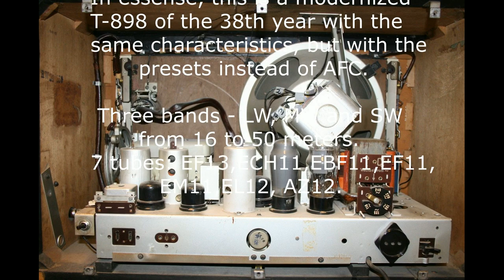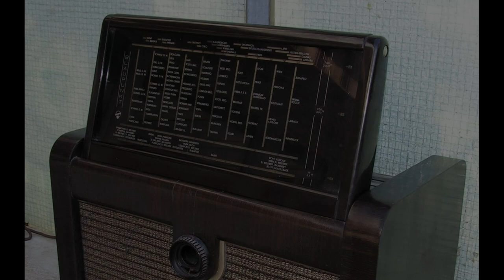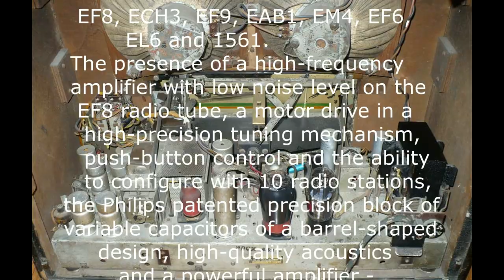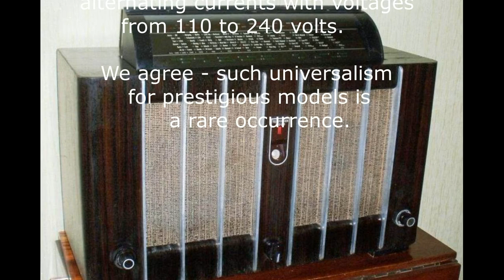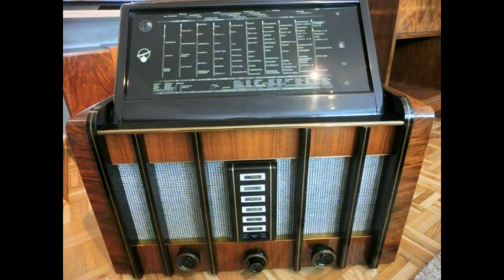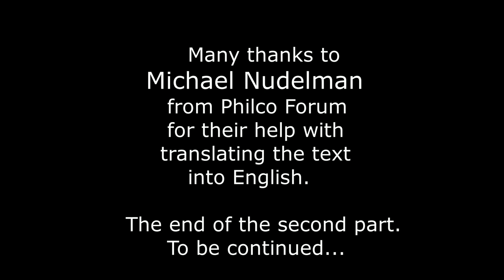TOP 20 the best radios in Europe 1935-45. Part Two. English version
The best radios in Europe 1935-45. Part Two.  English version

10th place

Telefunken Spitzen-Super D860WK
1939. Germany
The flagship “Telefunken” of 1939, which, compared to the competitors' models and the previous company's leade, the T8001, had substantially lost its position. The Second World War had begun, the company had switched to military production and civilian radio had to step aside ...

In essense, this is a modernized T-898 of the 38th year with the same characteristics, but with the presets instead of AFC.
Three bands - LW, MW and SW from 16 to 50 meters.
7 tubes: EF13 ECH11 EBF11 EF11 EM11 EL12 AZ12

9th Place

Blaupunkt model 7W77 (7W77K),
TOP model of the year 37, direct competitor to Telefunken T7001WK. Three bands, - LW, MW and SW from 19 to 50 meters.
The salient feature of this model is the original folding scale design. Вlaupunkt company was famous for its most diverse in design, but always very convenient and informative scales ... It is probably impossible to do something more original. )
9 tubes “gold” “A” series - AF3, ACH1, AF3, AB2, AM2, AC2, 2 pcs. X AD1 and RGN2004.
The presence of a high-frequency amplifier and a powerful and high-quality sound push-pull amplifier with two AD-1 triodes made this receiver a serious player in the TOP radio segment ... Nevertheless, it still yielded to its main competitors both in popularity and in the technical specifications.

8th place

Blaupunkt 8W79
1939. Germany
The long-standing confrontation with Telefunken and its T-898 and D860 models ... Blaupunkt responded to the enchantingly extravagant dials of competitors by a large vertical dial almost one-half of the facade and ... a wired remote control (!). 8 radio tubes: EF11 ECH11 EBF11 EF11 EM11 EBC11 EL12 EZ12

And it seems that this time the opponents were left behind - in the receiver there are 5 AM bands, of which three half-elongated short-wave bands with a total overlap of 16 to 50 meters, which is much more convenient than one survey SW band. With all other characteristics equivalent to competitors, the speaker is the same in size, but the presence of a remote control gives a reason to put this Blau in high eighth place.

7th place

Philips 990X
The year 1940. Eindhoven. Netherlands
The flagship of all pre-war Philips models and the best model of the 30s..40s. Nine (!) AM bands, of which 5 (!) Extended shortwave 13, 16, 19, 25 and 31 meters, two half-stretched SW, standard LW, MW and motor drive made this receiver unattainable for the vast majority of its competitors and the most desirable for fans of long-distance reception ...

8 tubes of the "red" “E” series: EF8, ECH3, EF9, EAB1, EM4, EF6, EL6 and 1561. The presence of a high-frequency amplifier with low noise level on the EF8 radio tube, a motor drive in a high-precision tuning mechanism, push-button control and the ability to configure with 10 radio stations, the Philips patented precision block of variable capacitors of a barrel-shaped design, high-quality acoustics and a powerful amplifier - additional attributes confirming the leadership status of the best pre-war model of the company.

6th place

Telefunken T 700O GWK / T 8000 GWK
1937/38
Two models of the most versatile TOP-class household receiver in terms of power supply, almost do not differ from each other except the decor elements in the design. In fact, this is the same radio. For comparison, this is the T7000WK ...

And this is the T8000WK ... These two models are virtually the only representatives of the TOP class with the ability to power from all types of electrical networks in Europe of the 30s, - direct and alternating currents with voltages from 110 to 240 volts. We agree - such universalism for prestigious models is a rare occurrence.

The main feature that distinguishes this model from its competitors is the dial hidden on the top cover, which automatically “leaves” after pressing the button. Original and prestigious ... In a receiver of 10 radio tubes "C" of a series - CH1 CK1 CF3 CF3 C / EM2 CB1 CC2 CL4 CL4 RGN2004 U4520 / 6. Three ranges - LW, MW and SW from 19 to 50 meters . High-frequency amplifier, high-quality sound (push-pull) amplifier and high-quality mainly two-way acoustics - these are the “three whales”, upon which the standards of the next 30 years for radio of the highest class would rest.